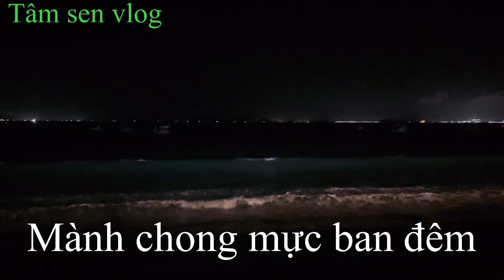@ // dạo chơi bờ kè thôn đông Hải // bờ kè thôn đông Hải về đêm //